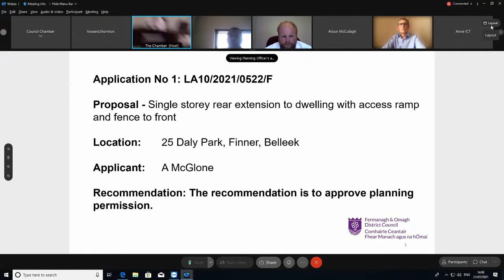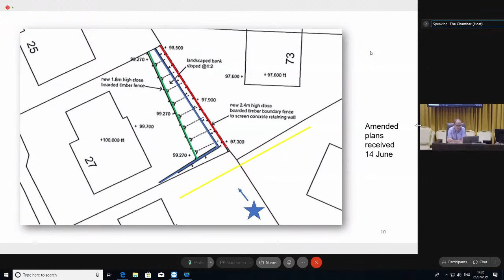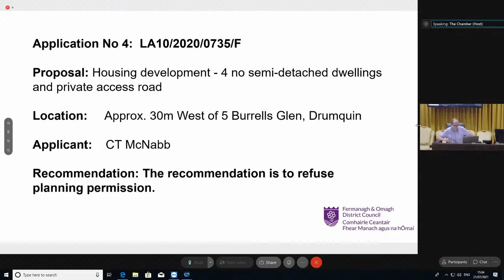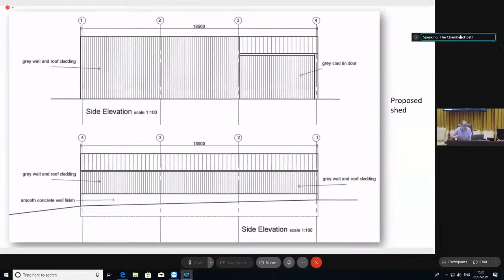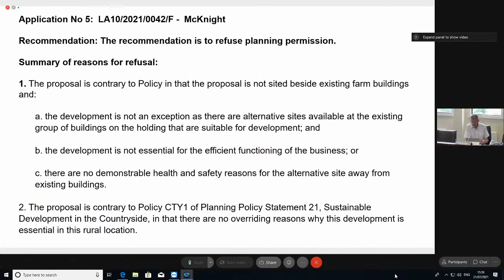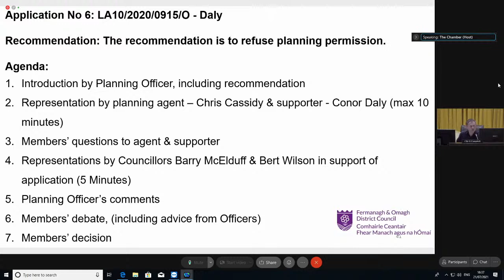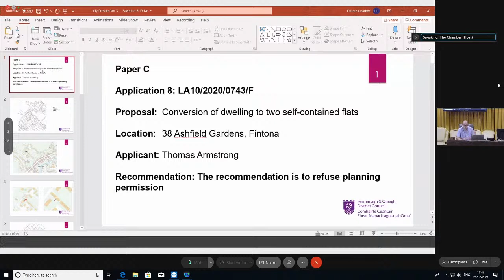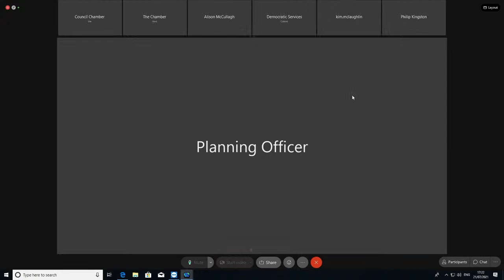Planning Committee (21/07/2021)